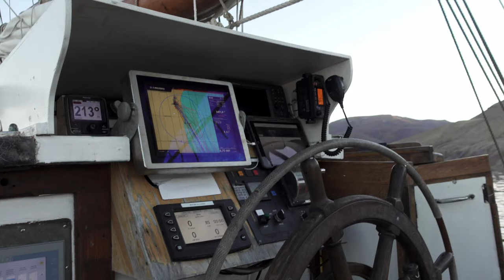How I Shoot On Expedition | Greenland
Daily recaps from our Scoresbysund, Greenland expedition. Throughout the sailing trip I captured video and photo of the entire journey through the biggest fjord on the planet.

Thank you to The Laid-Back Company and North Sailing for making this trip happen!